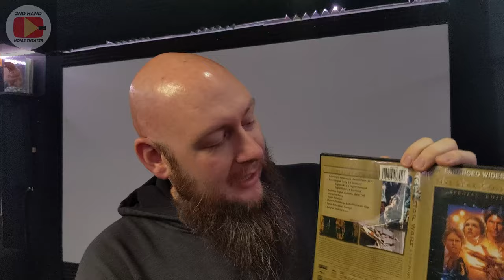Why I Own It | Star Wars Bootleg DVD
In this series of videos, I talk about a single media item and the reason why I own it. My aim is for these videos to be short and to the point. In this edition, I talk about why I own a bootleg copy of Star Wars: A New Hop.
Home Theater Equipment:
Projector: Knoll Systems LED 1081
Screen: DIY 110" 1.0 Gain Screen
Front L&R Speakers: DCM Timeframe 600
Center Speaker: Infinity Beta C360
Rear Speakers: JBL Pro 8340a

Thanks.